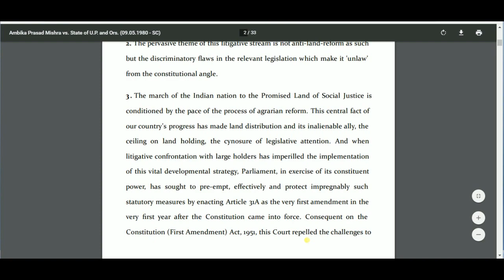Manage Display Settings while Reading and Printing Judgments on Manupatra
, user can change the Font Type, Font Size and Line Spacing of the judgment.
For reading long judgments , the feature comes in handy since you can set the display as per your ease of use.